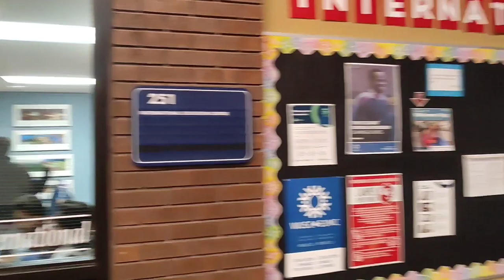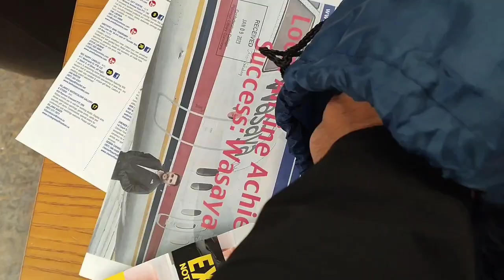🇨🇦College campus and 🏋gym tour | Thunder bay| Canada🇨🇦 | pankaj saini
here is the vlog of Confederation college Thunder Bay Ontario
I tried to explore the campus hope its enjoyable as well as knowledgeable  .

this video about Thunder Bay
Confederation college campus
college gym